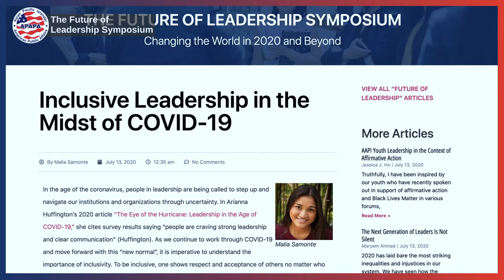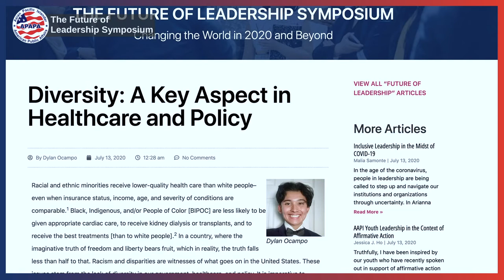Malia Samonte and Dylan Ocampo talk about their essays on "The Future of Leadership"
Recorded at The Future of Leadership Symposium, hosted by APAPA on July 20, 2020.